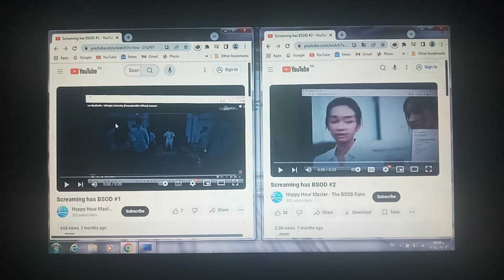Side by Side @HappyHourMaster02 Has BSOD